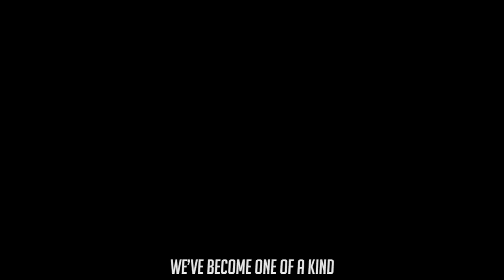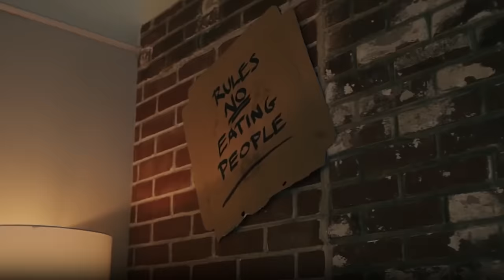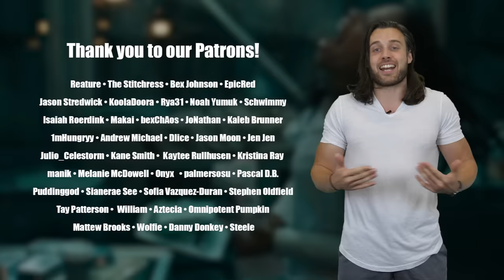VENOM 2 RAP by JT Music - "Your Better Half"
You all loved the first Venom Rap so much we decided to come back at ya with another track for Venom 2!